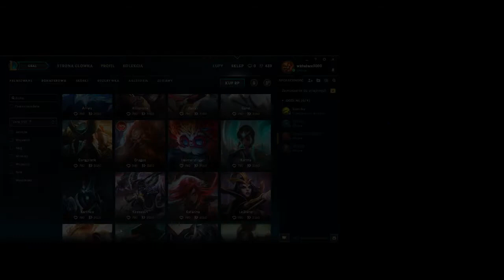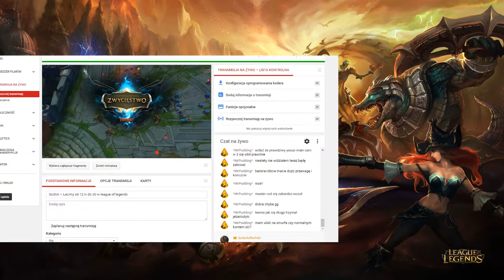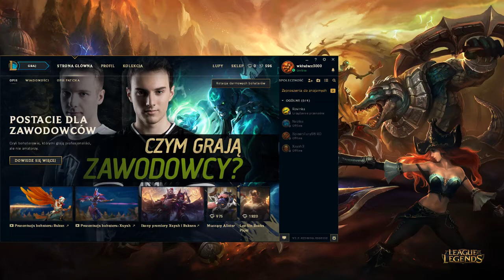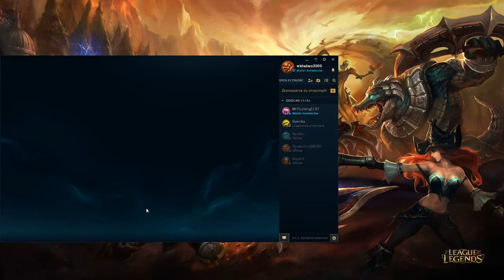SoSnA – Lecimy od 12 lv do 30 w league of legen